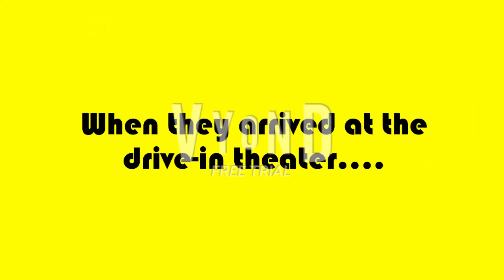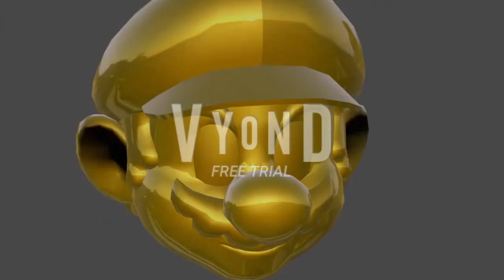KCPA Movie: Dora, Little Bill, and Gene Ditch The Anime Double Feature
Dora, Little Bill, and Gene are in big trouble for ditching the anime double feature of Bleach and One Piece at the drive-in theater to see the Nickelodeon double feature of Hey Arnold and Barnyard at Vyond Stadium and Movie Theater!!!

Cast:
Dora – Julie (United States)
Little Bill – Brian (United Kingdom)
Gene – Paul (United States)
Barney the Purple Dinosaur – Dean Wendt (United States)
Shredder – Alan (Australia)
Thanos – Simon (United Kingdom)
King Tyler-San – Paul (United States)
Kiyah Walter – Joey (United States)
Miles “Tails” Prower – Colleen O’Shaughnessy (United States)
Knuckles – Dan Green (United States)

Made in:
Vyond
Blender
Source Filmmaker
Snagit
PowerPoint
VideoPad Editor

Credit to:
@YankieDude5000 - Animation
@Amanda the 3 Stooges & DOE Fan
@Amanda Rose Buchan
@Elias D // TheAutumnSpartan
Syara Candy
Fennekin Flame Boy
The Super Dimension Jak Warrior Kid
FunStar
Sonic the Hedgehog Gaming and Reaction
Vortex Mood
Charlie Bent
GalaxyStarEmeraldTristen
@Daniel Fuenmayor Ledesma
@GunnarToons 2021
@MTA The Roblox Video Maker 2009
@PlanetoftheApesfan 2002